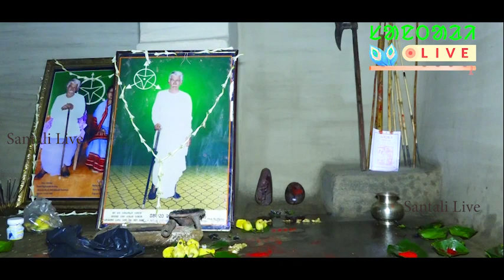ASECA||ADIVASI CONFERENCE||EP153||BONGA BURU||CHIR HIPIL||BAHAMALA AARAW||RAIRANGPUR